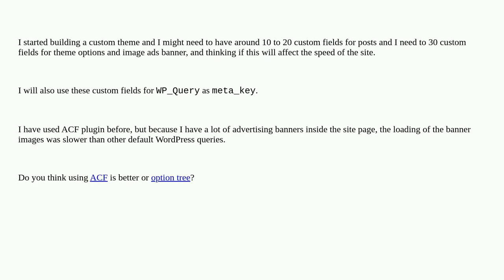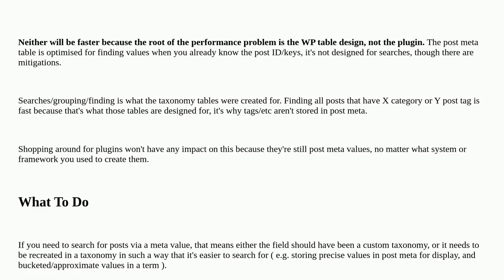Best performance for use Custom Field in WP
A special thanks goes out to the community

  advanced-custom-fields wp-query custom-field